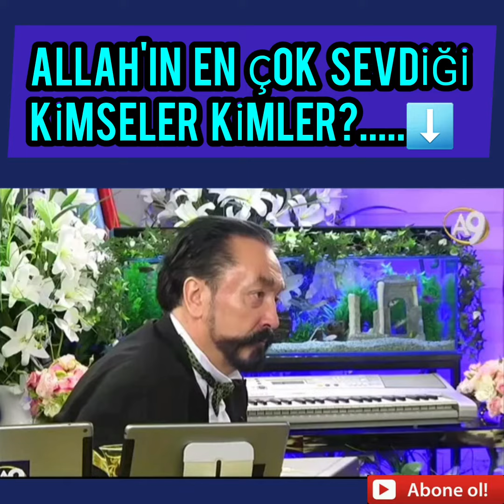ALLAH'IN EN ÇOK SEVDİĞİ KİMSELER KİMLER?...